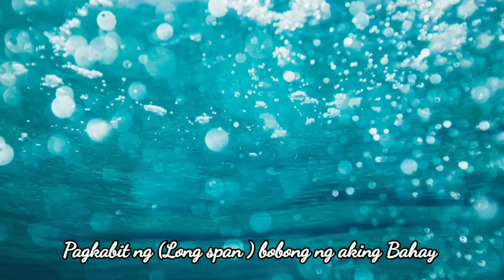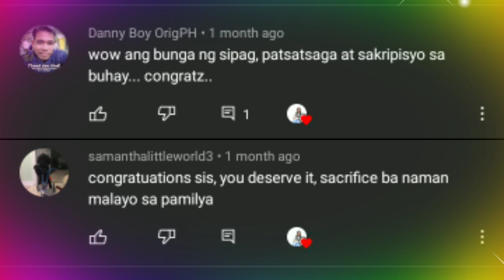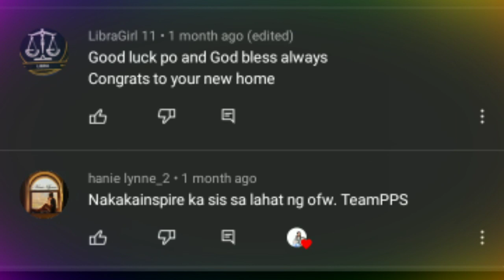My Dream House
👏🏻 My dreamHouse Hello Guys
Update sa aking bahay  step by step  #3
ytc -EmieGarcia

      👏🏻God Bless❤️